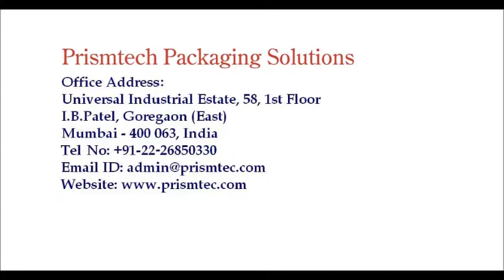Semi Auto Two Head Volumetric Liquid Filling Machine for Water Proofing Chemicals